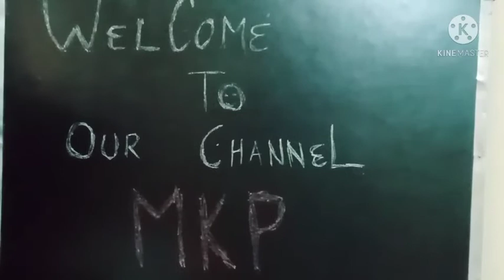Intro to A new series - by Abhilasha mam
🌄🌄GOOD MORNING CHILDREN               Hello pyaara bacho kaisa ho .
This is series we will study all subject of class 1 st with coverage of ncert syllabus.